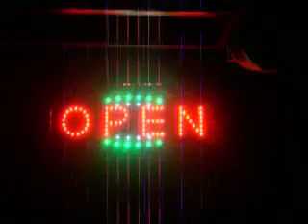ML 90872817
Video Migrado